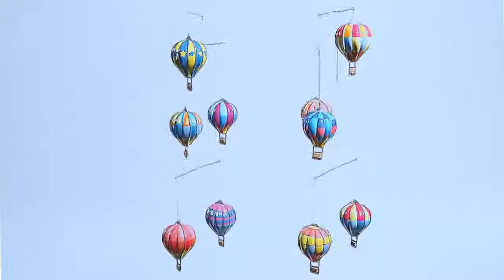Artikel: 48224160 Mobile Heißluftballons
Mobile mit Heißluftballons